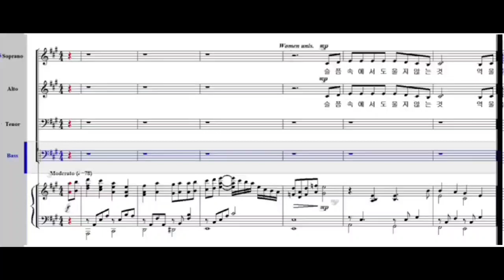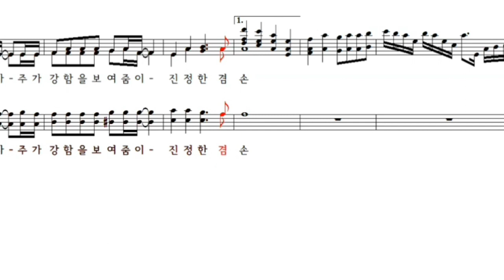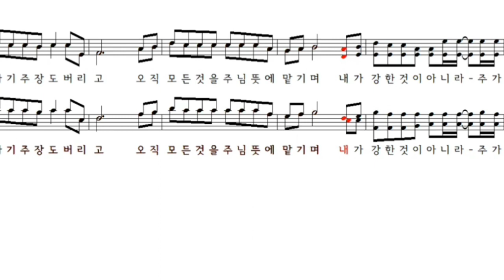겸손반주Mr